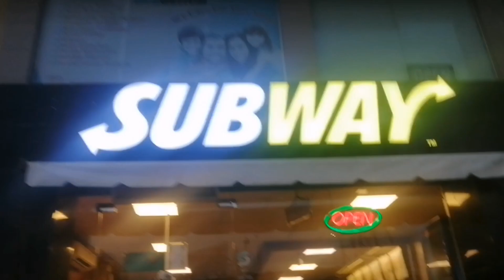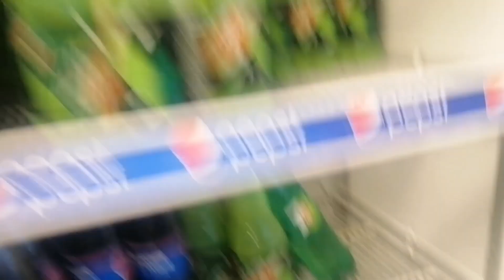Kallar syedan sa rawalpindi